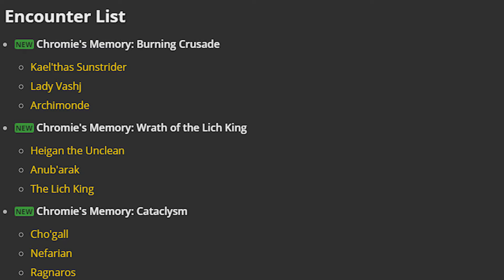SIOSTRA ARTHASA I SYN DEATHWINGA POWRACA, 15 ROCZNICA WOWA, PATCH 8.2.5 | WARCRAFTOWE WIADOMOŚCI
Czas na kolejną porcję świeżych informacji na temat World of Warcraft w tym między innymi :
- Nowe postacie w patchu 8.2.5
- Nowe modele dla Worgenów i Goblinów
- Nowe mounty
- 15 rocznica World of Warcraft
Zapraszam!